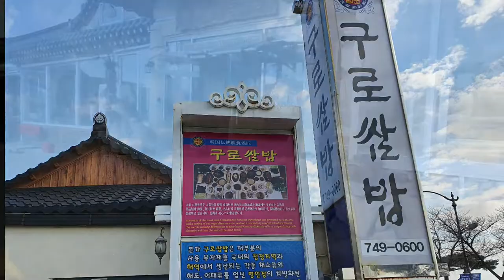[맛집 ~ 경주 구로쌈밥]내돈내산, 맛집으로 추천하는 경주의 대릉원 근처 구로쌈밥에는 딱 한가지 메뉴 쌈밥만 있는데 30여 가지의 반찬과 밥.Famous Restaurant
경주의 황남도에 있는 구로쌈밥은 대릉원과 첨성대가는길의 바로 옆에 있는 대규모의 식당이다.
 넓은 주차장을 완비하고 있으며 메뉴는 딱 한가지 밖에 없다.물론 떡갈비 등의 몇가지 메뉴는 추가 할수는 있으나 메인은 쌈밥이다.
 그냥 가시면 인원수에 따라 주문하지도 않아도 나오는 메뉴가 쌈밥이다.
 이곳의 반찬의 가지수가 어마무시하다.
 혼자가든 둘이가든 단체로 가든 나오는 반찬의 종류는 같다.
 얼핏 세어봐도 건 30여가지이다.
 나온 찬을 다 맛을 보았는데 다 입맛에 딱 붙는다.
 내돈주고 사먹어도 추천할 만한 쌈밥집이다.